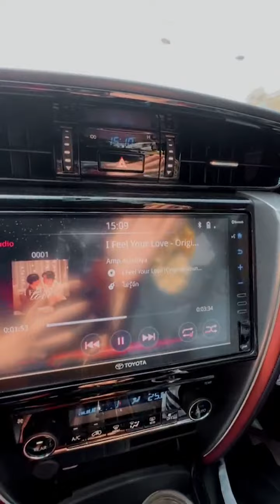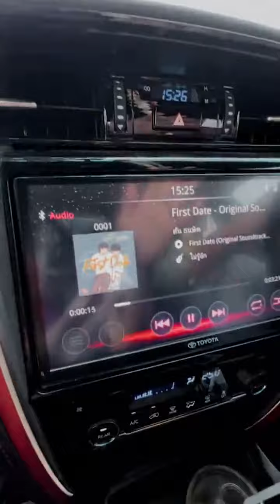2022.04.14 NuNew & Zeepruk (new_cwr) Instagram Live